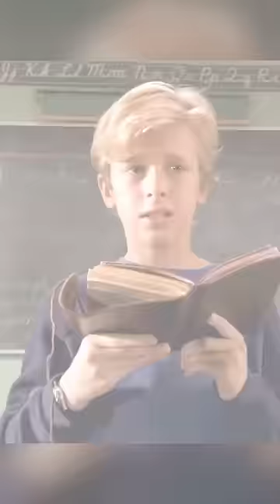A Boy Can Talk to a Shark.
Movie Name:The Adventures of Sharkboy and Lavagirl 3-D

Summary:A young boy is recruited by his imaginary friends Sharkboy and Lavagirl to help save their planet.

Director
Robert Rodriguez
Writers
Robert Rodriguez,Marcel Rodriguez,Racer Rodriguez
Stars
Cayden Boyd,George Lopez,Kristin Davis